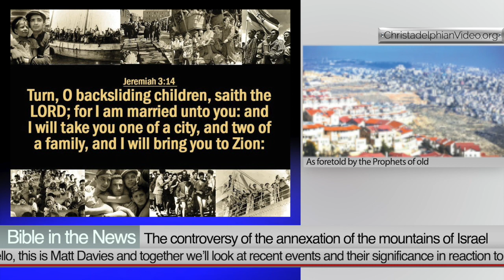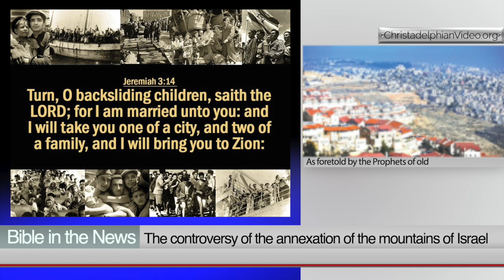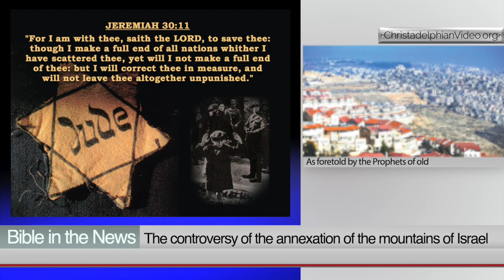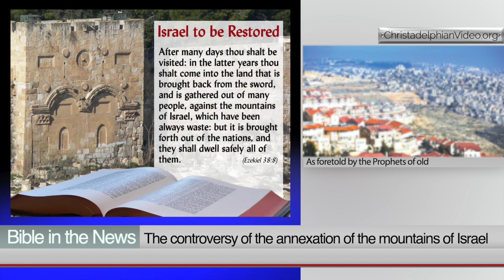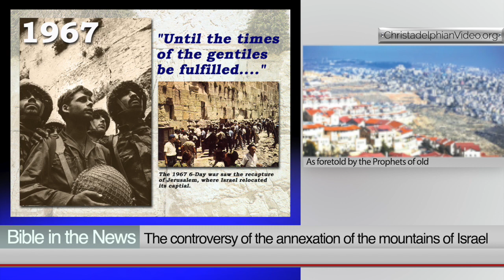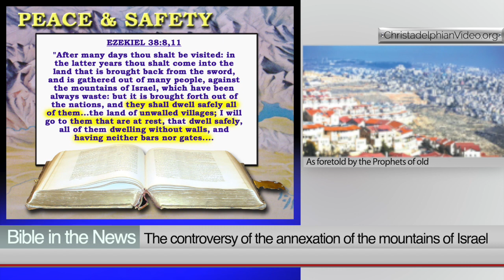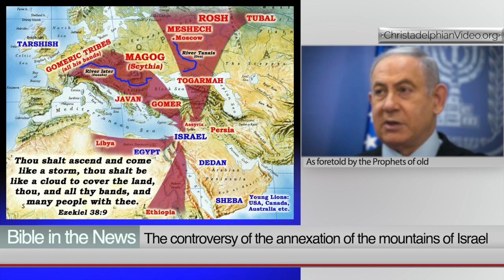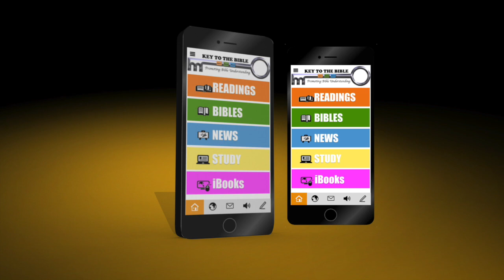The controversy of the annexation of the mountains of Israel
Things are heating up in Israel as controversial plans are afoot for the annexation of the West Bank. Hello, this is Matt Davies and together we’ll look at recent events and their significance in reaction to Bible Prophecy.